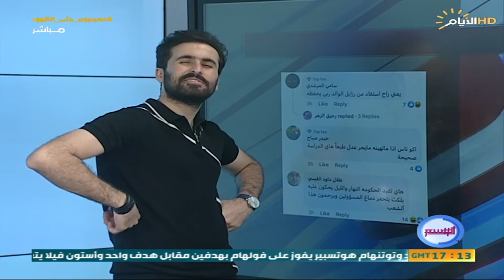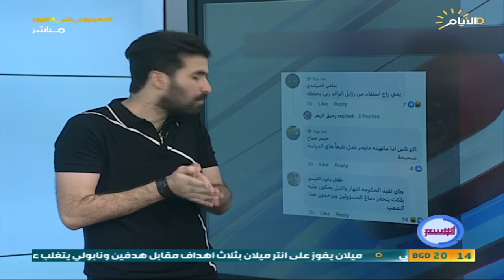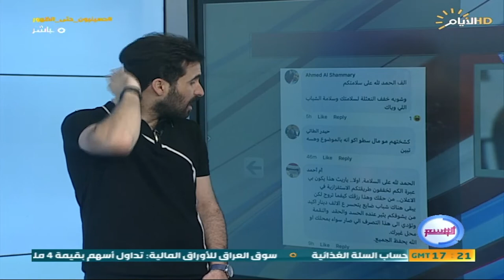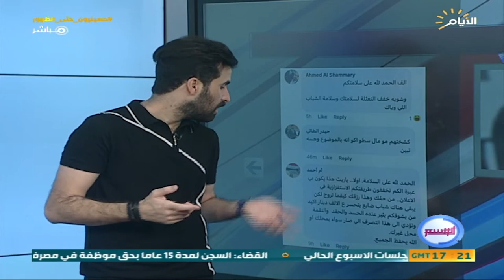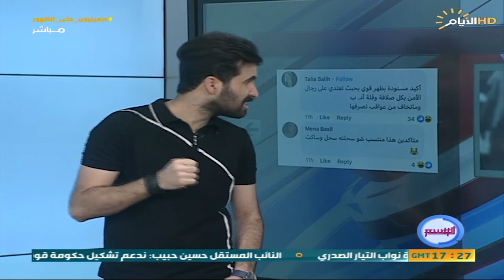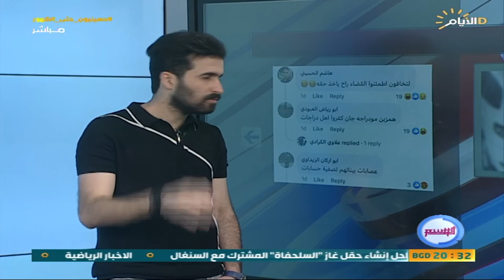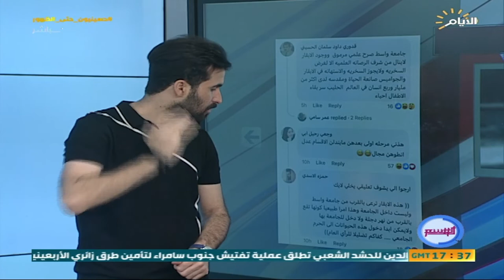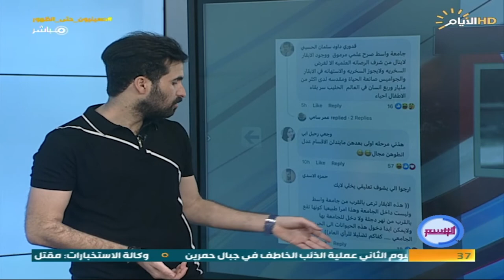برنامج الوسم ، اغرب المقاطع والاخبار في السوشيل ميديا